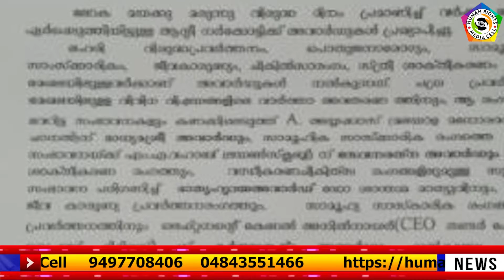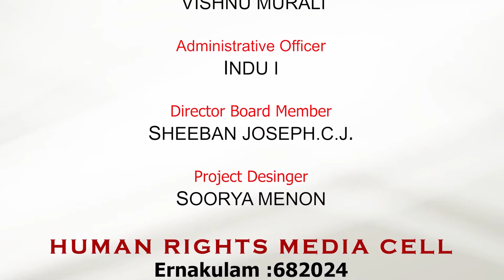Karma Shrestha Award || റിട്ട. ലെഫ്റ്റന്റ് കമാന്‍ഡര്‍ അനില്‍ കുമാര്‍ നായര്‍ക്ക്